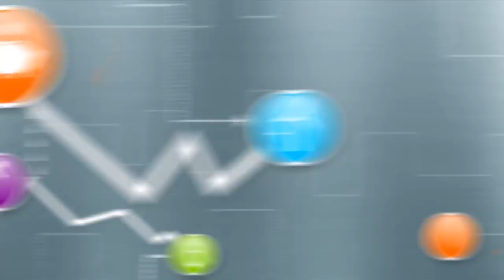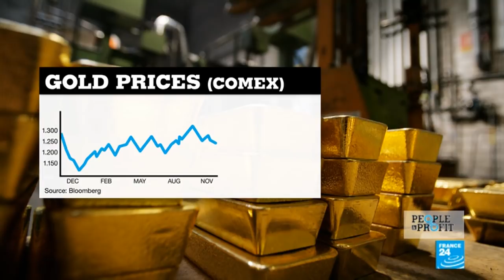All that glitters: Gold prices decline over economic optimism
Has the shine gone off gold? Prices have dipped in recent weeks - so what does that mean for gold miners? Stephen Carroll talks to Metallon chairman Mzi Khumalo.
Also in the programme:

We focus on the story of PetroChina's spectacular fall from stock market grace. Having lost 80 percent of its value, it now represents the biggest stock collapse in history.

And we look at the return of a craze from the 1990s that many thought was long dead. The Tamagotchi is back on sale in France, and it's become a collector's item for old and new fans of the digital pets.